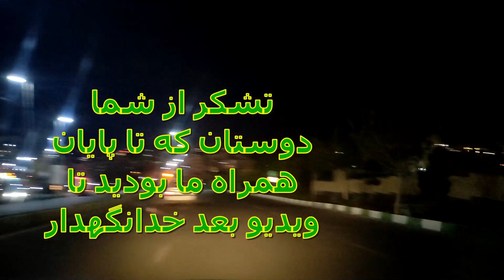روز طبیعت و سیزده بدر مبارک دوستان عزیز تشکر که ما را تنها نمی گذارید و حمایت می کنید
دوستان خوبم، شما می توانید بهترین و آسان ترین آموزش گلدوزی و سوزن دوزی را در کانال هنری قاصدک بیاموزید